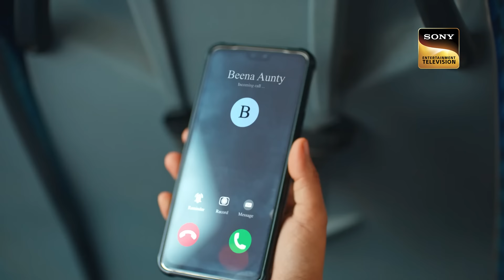Aradhana की सजा | Barsatein - Mausam Pyaar Ka | Ep 93 | Full Episode | 15 Nov 2023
Episode 93: Aradhana की सजा
Aradhana decides to leave Dehradun to keep Reyansh away from the Khanna family. Meanwhile, Reyansh finds out that Aradhna is leaving, and he decides to chase after her. Will Reyansh be able to prove his innocence? What will he do now?

Show Name: Barsatein - Mausam Pyaar Ka
Cast: Shivangi Joshi, Kushal Tandon
Episode: 93
Director: Atif Khan
Producer: Ekta Kapoor